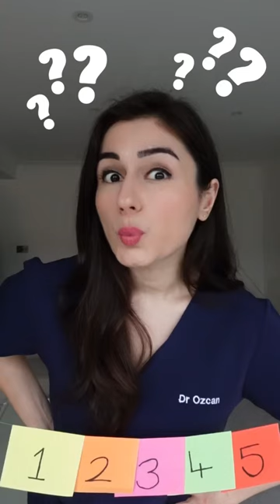5 causes of itching ears